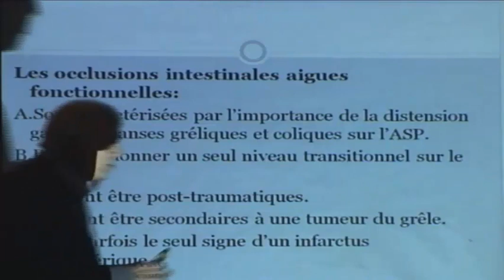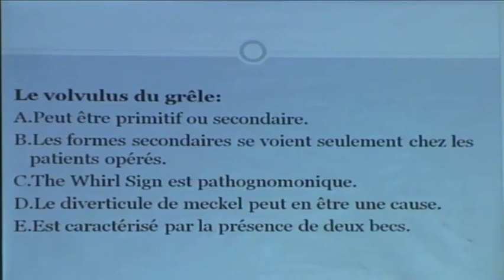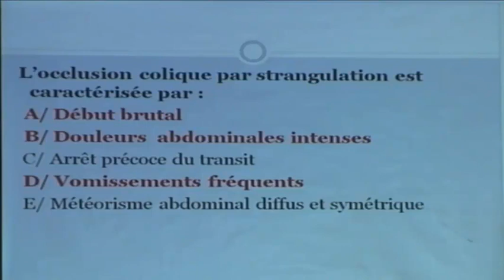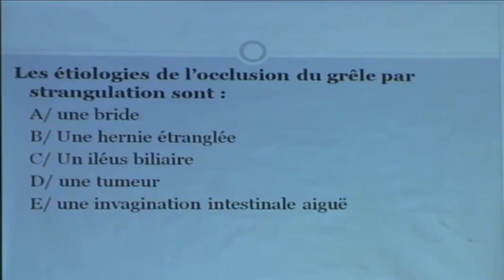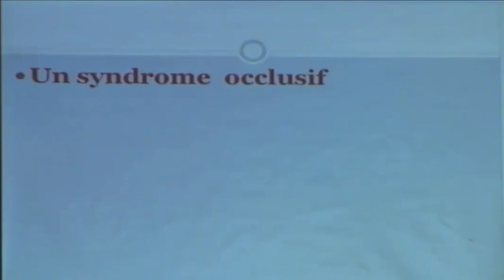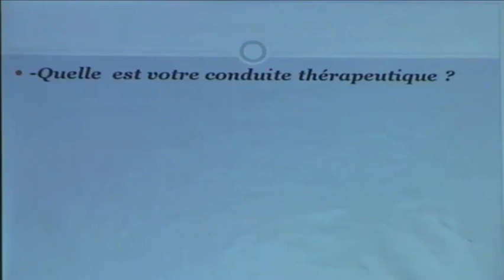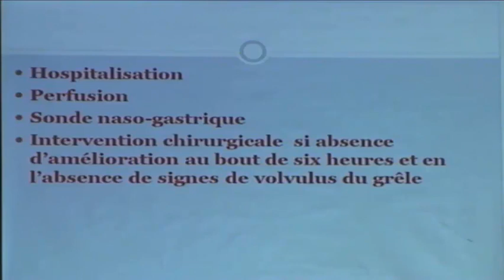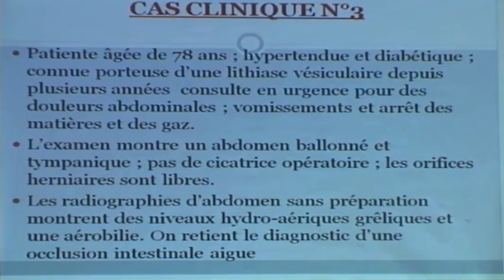LES OCCLUSION INTESTINALE AIGUE PARTIE 2